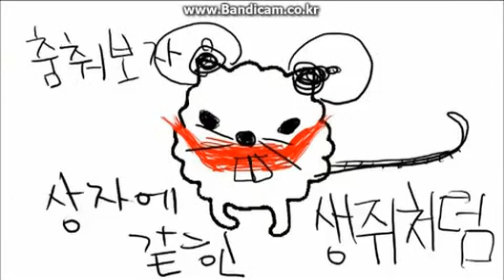[시유] lollol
Song by 호옹이
I love this its so disturbing and adorable

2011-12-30